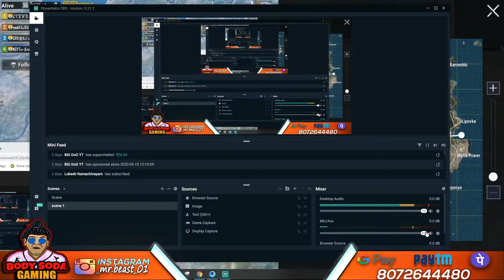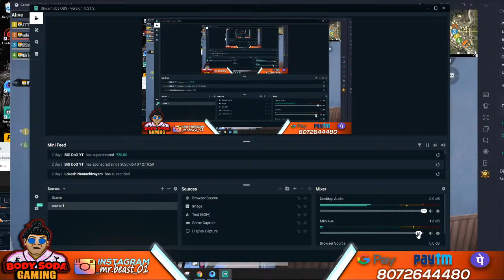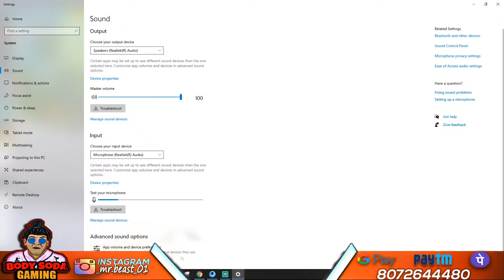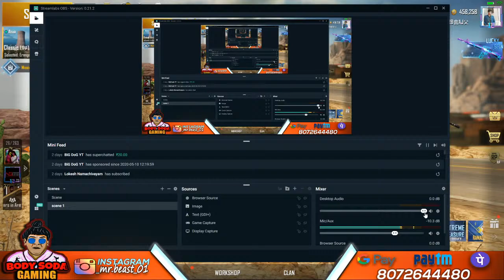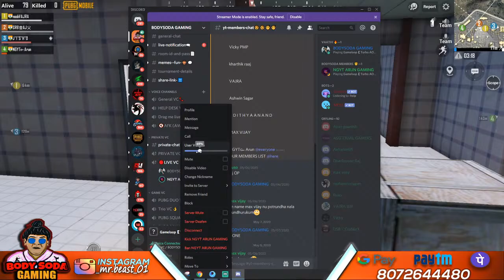BSG TOURNAMENT REGISTRATION OPEN !! 12.1K Family 😍 [ PUBG MOBILE TAMIL LIVE ]🔴 Road to 13k Subs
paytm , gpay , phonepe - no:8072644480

tez upi id :ajgamingyt01@okhdfcbank

 ► Respect Moderators.

MY PC SPECIFICATIONS:
8gb ram ddr4
gigabyte normal motherboard
gtx 1030 graphics card
logitech soft keyboard
xmate gaming mouse
redgear headphone
lg 22 inches led monitor